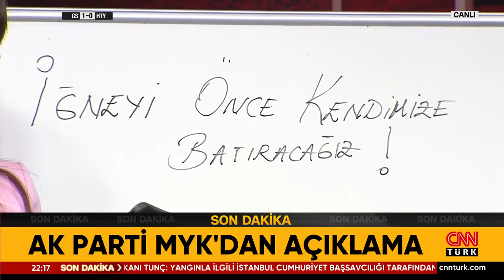SON DAKİKA! 🚨 | AK Parti MYK'dan Açıklama! Erdoğan: "Milletin Sandığa Küsmesinin Sebebi Pahalılık"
AK Parti MYK’da bir konuşma gerçekleştiren Cumhurbaşkanı Erdoğan, seçim sonucu oluşan tabloya değinerek, AK Parti olarak oy oranlarının yüzde 44,3’ten yüzde 35,5’e, Cumhur İttifakı olarak ise yüzde 51,6’dan yüzde 40,5’e gerilediğine dikkati çekti. Partinin ciddi bir oy kaybı yaşadığını vurgulayan Cumhurbaşkanı Erdoğan, bunun temel sebebinin ise 10 ay önce AK Parti’ye oy veren seçmenlerin bu sefer sandığa gitmemesi olduğuna işaret etti.

Cumhurbaşkanı Erdoğan, 2024 seçimlerinin katılım oranının, 2019 seçimlerine kıyasla 6 puan geriye gittiğin, bu 6 puanlık düşüşün ezici çoğunluğunu AK Parti seçmeninin oluşturduğunu söyledi.

31 Mart’ta yapılan seçimlerde AK Parti’ye gönül verenlerin sandığına gitmemesinde hem teşkilattan hem genel merkezden hem de adaylardan kaynaklandığının vurgusunu yapan Cumhurbaşkanı Erdoğan, aday belirleme süreci de dâhil bunların üzerinde uzun uzun durulması gerektiğini, bu konuda gereken her türlü adımın atılacağının altını çizdi.